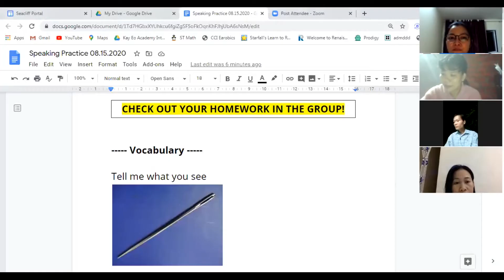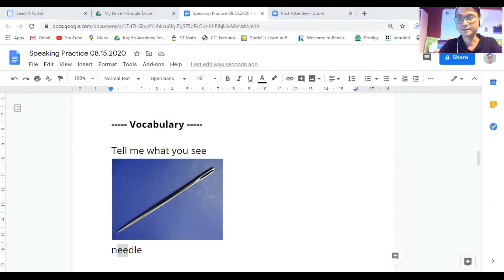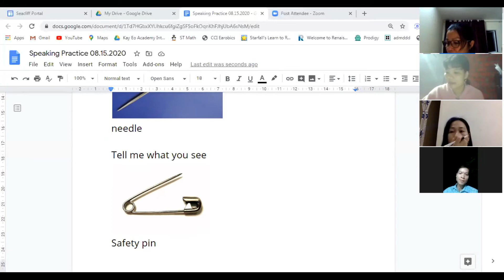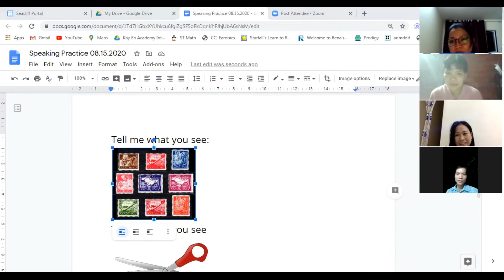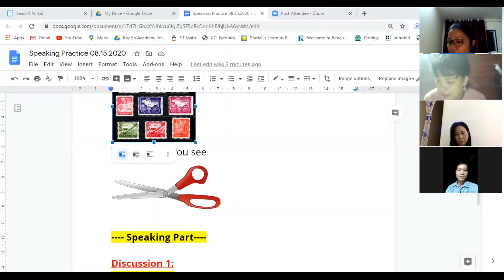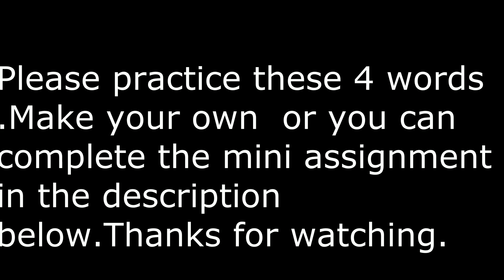Learn Vocabulary in 5 mins: Needle, Safety Pin, Stamp, Scissors.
Hello everyone,
In this short clip, we are practicing and studying 4 new words .
Try to write the words down paying attention to its spelling, read the words out lout, and make a sentence using each word.
Hope you know the meanings of these words.